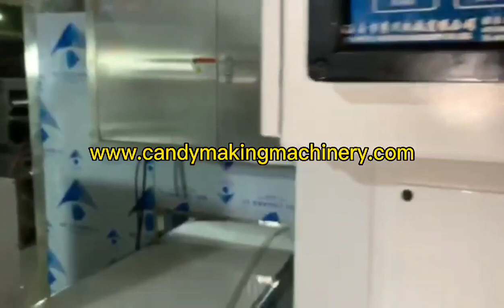বাবল গাম বনোৱা মেচিন বাবল গাম উৎপাদন লাইন বাবল গাম মেচিন নিৰ্মাতা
বাবল গাম বনোৱা মেচিন
বাবল গাম উৎপাদন লাইন
বাবল গাম মেচিন নিৰ্মাতা